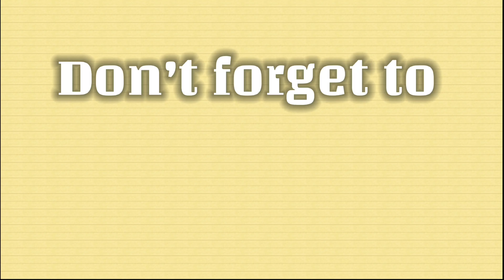REACTION on Shakira and JLo Super Bowl LIV Halftime Show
A Filipino Teacher reacts as a long time super fan of Shakira and JLo on their super bowl LIV halftime show. A show stopping performance that made history on halftime show.

The video used for reaction is property by the owner NFL.